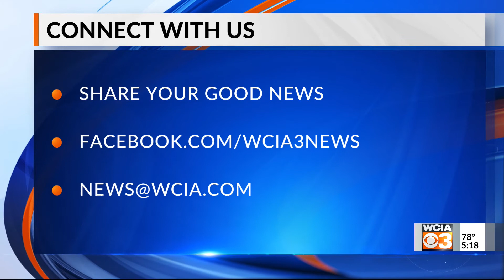Bright spot 5 pm 5/28/2020